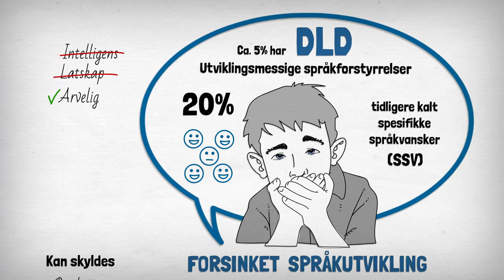DLD/SSV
Informasjonsvideo om spesifikke språkvansker (DLD) og Dysleksi Norge.